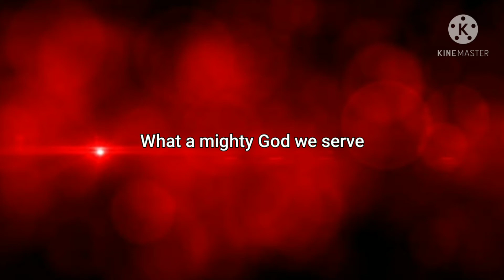WHAT A MIGHTY GOD WE SERVE